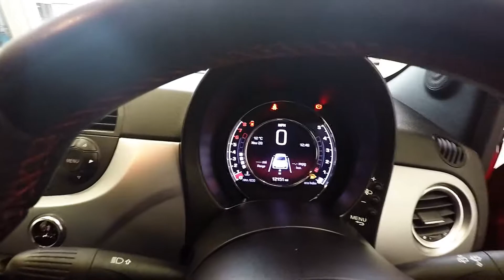FIAT 500 1.2 S HATCHBACK 3DR PETROL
Used FIAT 500 1.2 S HATCHBACK 3DR PETROL (UP TO 65.7 MPG/£30 TAX/HALF LEATHER) in Newton Abbot, Devon